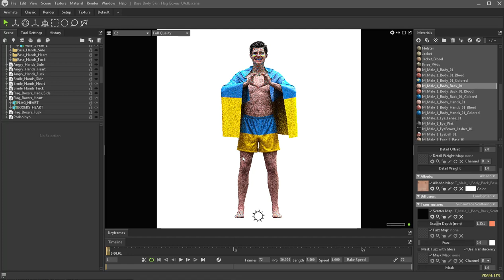2 Base Body Skin Flag UA Heart Smile